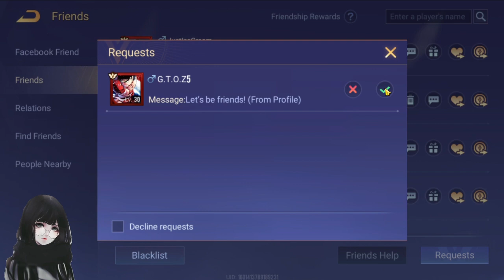Go to training to play the best wall game about that statue and then surrender 4